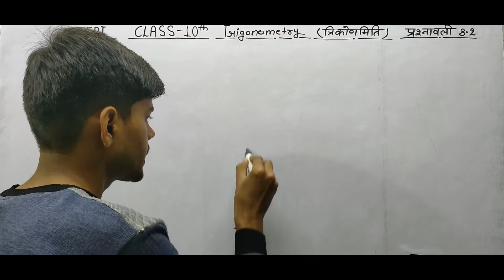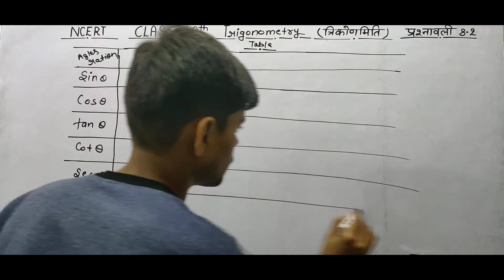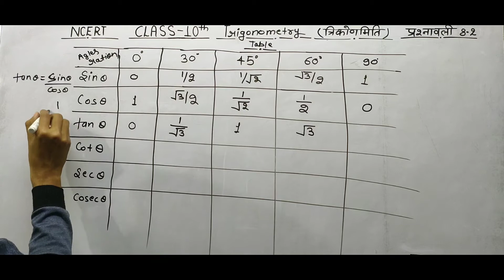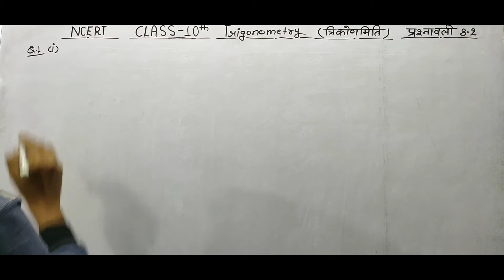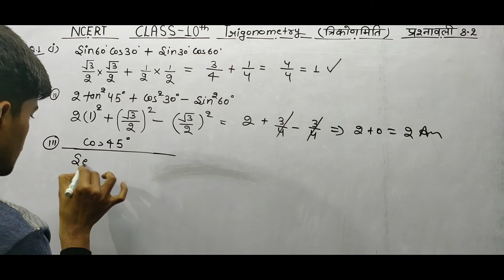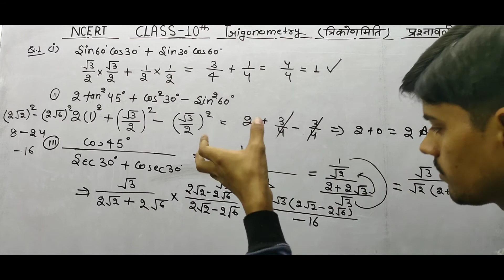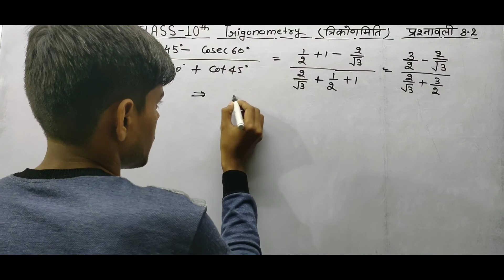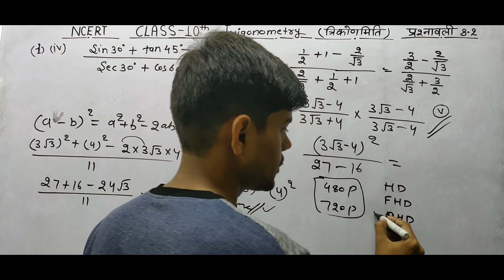10th Maths Chapter 8 Trigonometry Exercise 8.2 solution l Trigonometry exercise 8.2 solution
10th Maths Chapter 8 Trigonometry Exercise 8.2 solution l Trigonometry exercise 8.2 solution

hello Students ,
sabhi baccho ke liye jo is baar 10th boards ka exams denge unke liye 2 months study plans lekar aaya hu bilkul basic se start kr raha hu maths nd science ko abhi se start kr do to ek accha marks aap gain kr sakte ho